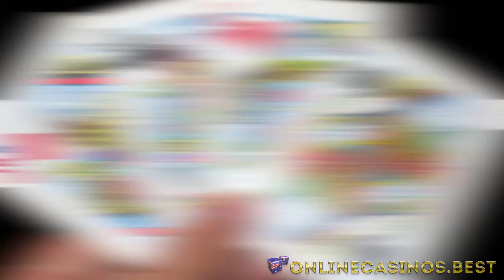20 Biggest Bets of All Time #20